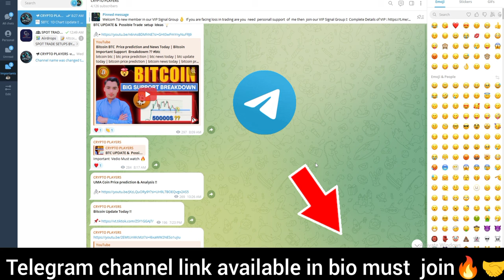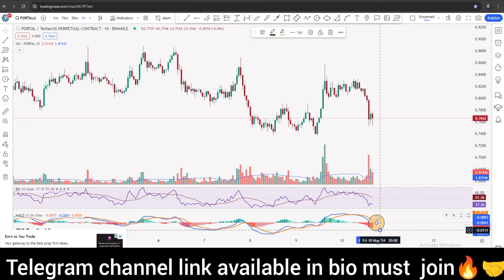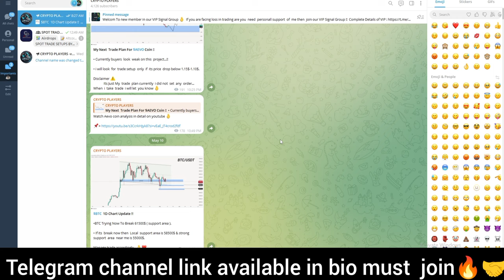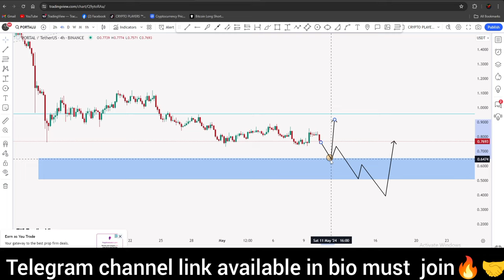PORTAL Coin Price prediction and News Today 🔥🐬 | PORTAL Coin Price Will Pump Now ??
portal coin | portal coin price prediction | portal coin news today | portal crypto price prediction | portal crypto update  today !!

For Registration In Our Premium Telegram Channel Contact with us on whatsapp

Refferal Code : CRYPTOPLAYER

Your Quries :-

portal
portal coin
portal token
portal crypto
portal price prediction
portal  coin price prediction
portal coin news today
portal crypto price prediction
portal  coin price will pump now..??
portal coin price prediction 2024.